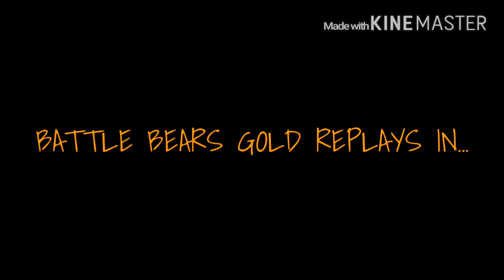FURIOUS SABERI & SANCHEZ AGAINST RAGEQUITERS W/H[O.C.O]LILY - Battle Bears Gold 2.25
Being so furious with Saberi and Lily join in with Sanchez. gg Lily :D